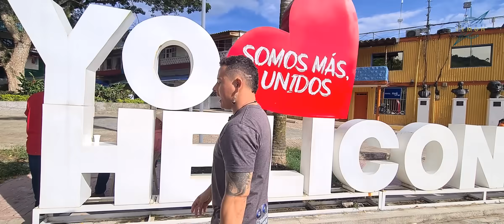HELICONIA | El Pueblo más viejo de Antioquia 🇨🇴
Heliconia, o municipio de la sal, fue el primer pueblo de Antioquia que pisaron los españoles, siendo entonces el más viejo de este departamento, visitado constantemente por las tropas de la conquista.

👉🏻Agradecimientos a todas las personas que participaron directa o indirectamente en este vídeo, mil gracias.

✅💵 ¿Te gustaría apoyar este canal?  Regálame un super gracias en la descripción de este video.

¿Quieres promocionar conmigo? 🍕📷🛵